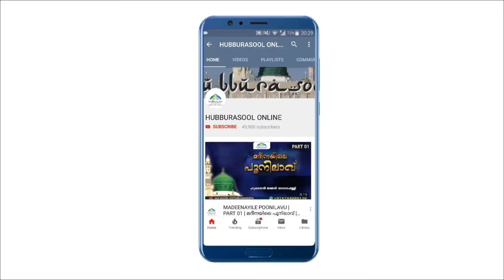ആരാണീമഹാൻ ? | 160 വർഷം ജീവിച്ചു രോഗങ്ങളില്ലാതെ കാരണമെന്ത്? | Latest Speech | Aslami Usthad